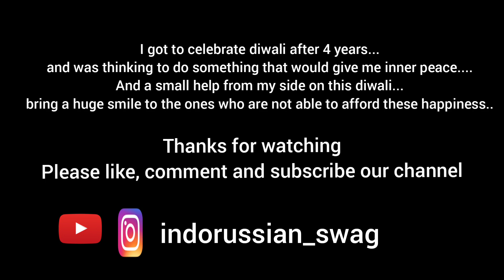My Home Town Diwali celebration|Cinematic Diwali video 2020|Jaspur Uttarakhand |indorussian swag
After 4 long years I got to celebrate Diwali at home and more importantly I celebrated it and will celebrate it with all my family members ❤
Diwali is the festival of lights and for long i was thinking to do something that would give me inner peace, so I decided to distribute and donate some food items, sweets on this auspicious occasion to the ones who are not able to afford these happiness
This was just a little contribution from my side and I hope i will be able to continue this for the rest of life and enlighten the lives of children and people who are unable to get these little lovable things

Спустя 4 долгих года мне удалось отпраздновать Дивали дома, и, что более важно, я отпраздновал его и буду отмечать его со всей семьей ❤
 Дивали - это праздник огней, и я долго думал о том, чтобы сделать что-то, что принесет мне душевный покой, поэтому я решил раздать и подарить некоторые продукты питания, сладости по этому благоприятному случаю тем, кто не может себе позволить или отпраздновать это  счастье
 Это был всего лишь небольшой вклад с моей стороны, и я надеюсь, что смогу продолжать это до конца жизни и просвещать жизнь детей и людей, которые не могут получить эти милые вещички.